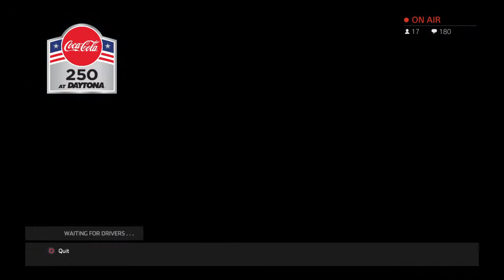Its All Myatt Snider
NASCAR Meme and Highlights Guy,
I live in What In Carnations Basement

2021 NASCAR Meme Tournament Runner Up.
Lost to a guy who commits Tax Fraud.

Dumbo